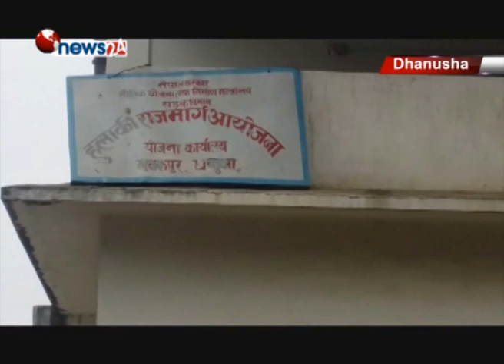हुलाकी मार्ग अनियमितता - NEWS24 TV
हुलाकी सडक मर्मत सम्भारको नाममा धनुषामा २९ करोड भन्दा बढी भ्रष्टाचार भएको खुलासा भएको छ । हुलाकी सडक अन्तर्गत धनुषा,महोत्तरी र सर्लाहीमा सडक मर्मत सम्भारको नाममा उक्त रकम भ्रष्टाचार भएको तथ्यबाहिर आएको हो ।